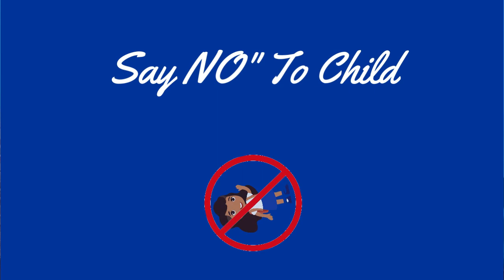Music School Offenburg - Marimba Duet (International Virtual African Music Festival) 1st Position.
Marimba Class of the International Virtual African Music Festival(Music School Offenburg-Germany). We are moving with the theme, "Say No to Child Marriages."